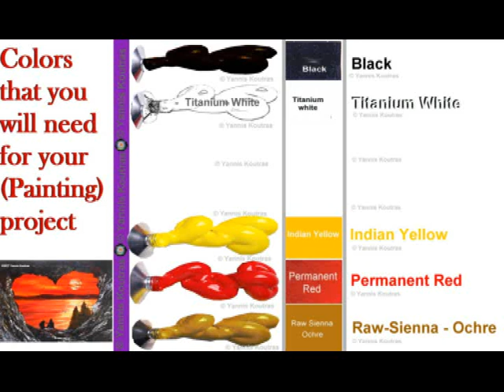Romantic Sunset - Acrylic Painting for Beginners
How to paint a simple and easy romantic sunset with acrylics on canvas. Video showing painting techniques and tips for beginners who paint in Acrylic.
I’m painting on a 28X18cm canvas panel (But you can paint on any type and size of canvas you like)
The brushes I use for my painting are:
• Small round brush for signing Nο 1
• Round brush Nο 10
•  Palette Knife
• Transparent food film
I’m using Winsor & Newton Galeria Acrylic Colors:
• Titanium White
• Mars Black
• Red (Permanent)
• Indian (Warm) Yellow
• Raw Sienna
But also you can use any acrylic (Colors) paints you like